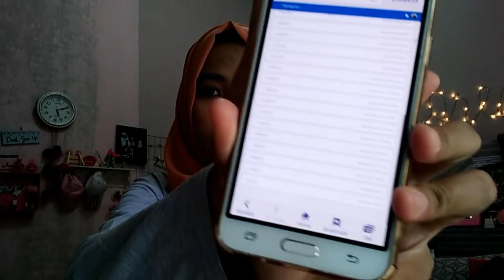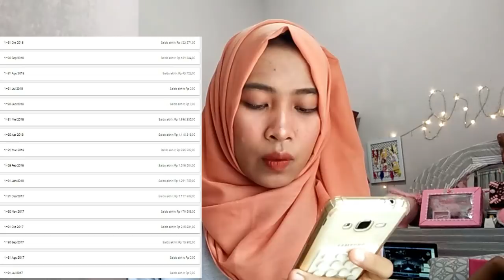BLAK-BLAKAN JUJUR SOAL PENGHASILAN YOUTUBE|| Bisa Beli Mobil Gak ya?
Ok guys video ini bukan bermaksud pamer hehehhehe jadi biar kalian gak salah faham dan julid aku dan gak manfaatin aku juga (ups sorry)
TONTON VIDEONYA SAMPE ABIS

Tonton Juga